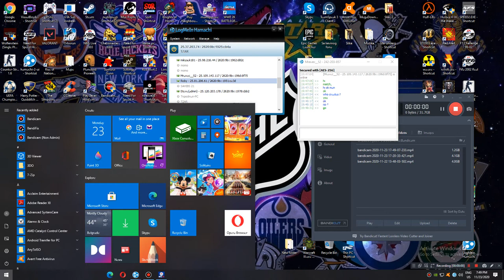Atlanta vs Anaheim = TZAR VS MRAVEC 52 Match 1 of 4